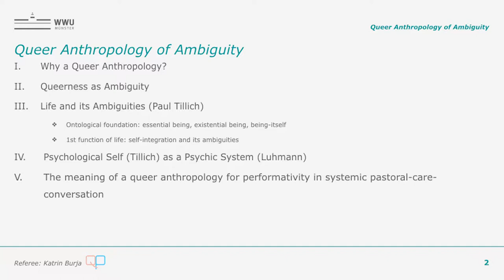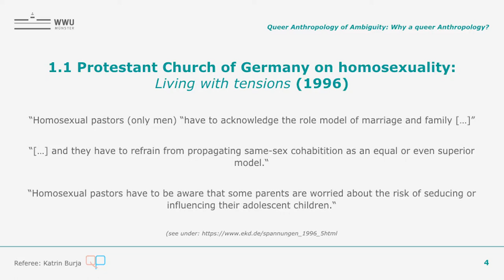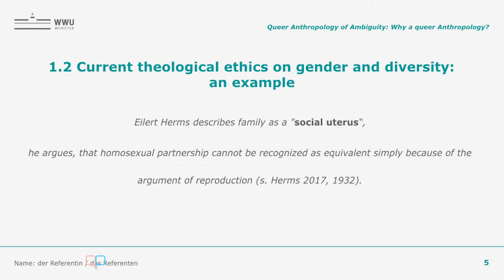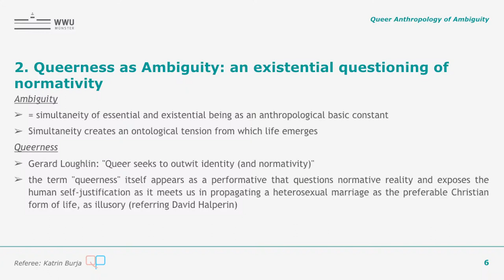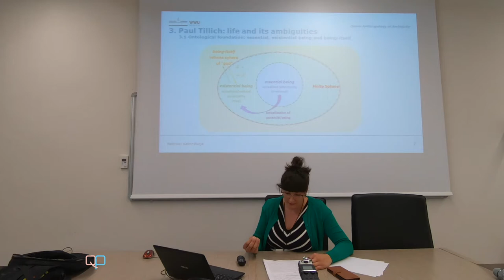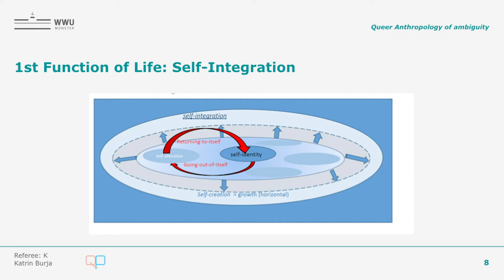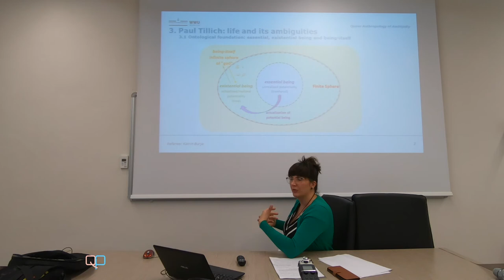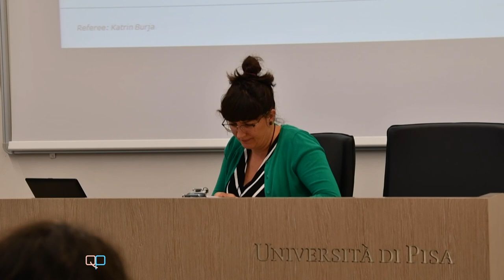Katrin Burja: „Queer Anthropology of Ambiguity“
a fundamental precondition of systemic pastoral-care-conversation

At the QP@CIRQUE Conference at the University of Pisa